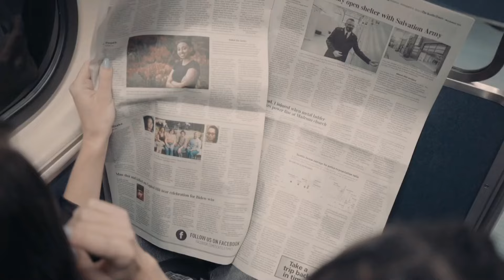Hailey and Justin Bieber Renew Vows and Share Pregnancy News!"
Join Justin and Hailey Bieber on a journey filled with love and excitement as they renew their vows and reveal their joyous pregnancy news to the world! Experience the heartfelt moment as they reaffirm their commitment to each other while embarking on the incredible adventure of parenthood. Get ready for smiles, tears, and a whole lot of love in this heartwarming celebration of new beginnings!"justinbieber